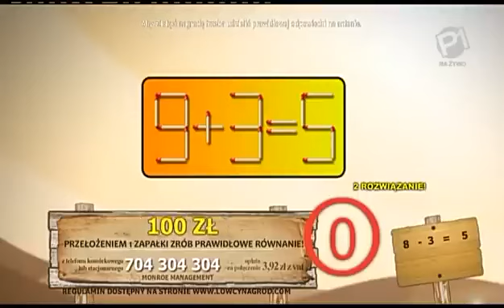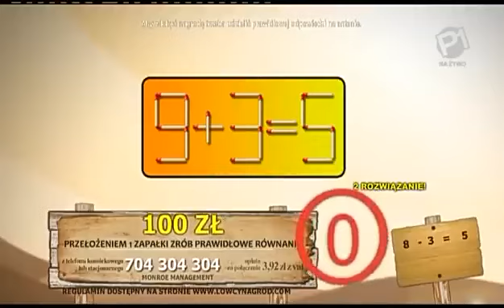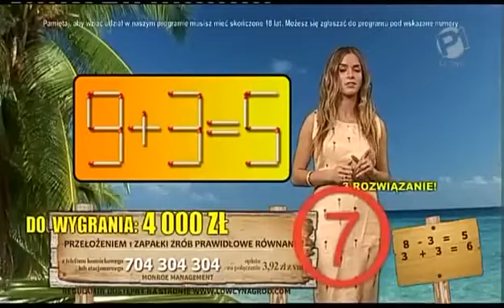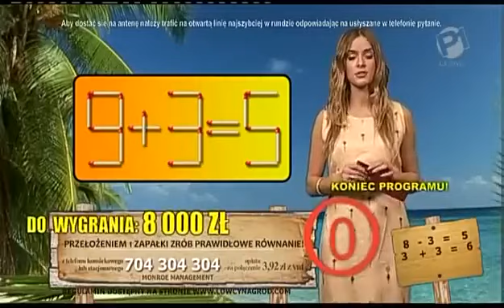Zagadkowa wyspa 26.02.2015 (Polonia1)